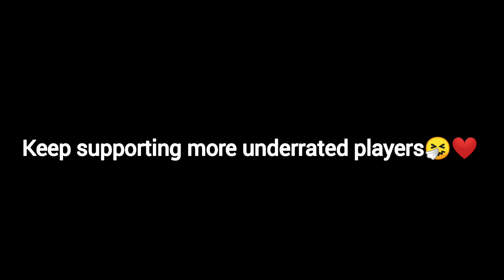PERFECT WALL🧊+ACCURATE HEADSHOTS🎯📲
What's Up Guys Welcome Back To Another Video 🙏

Indian player ❤️🇮🇳

1-Like
3-Comments
4-Share

🎯Mobile Player
🎯Device- REDMI 9 POWER
🎯RAM-4GB
🎯ROM-64

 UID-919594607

IGNORE TAGS-